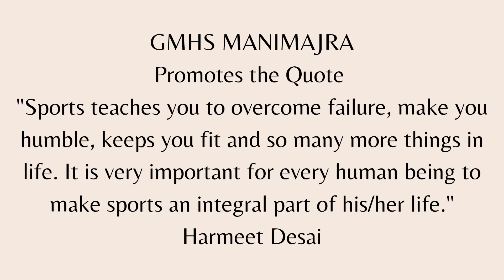National Sports Day